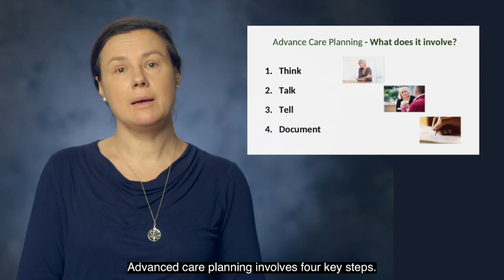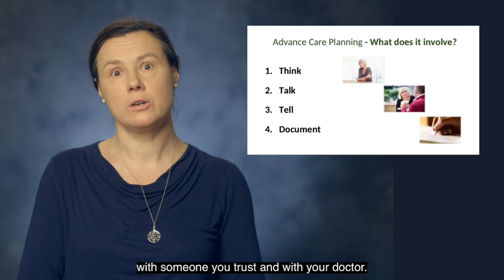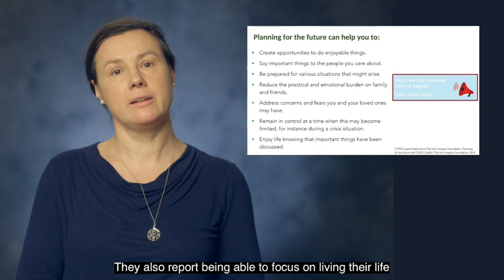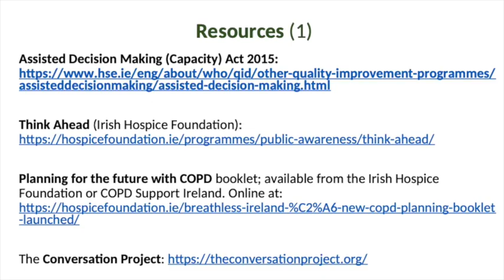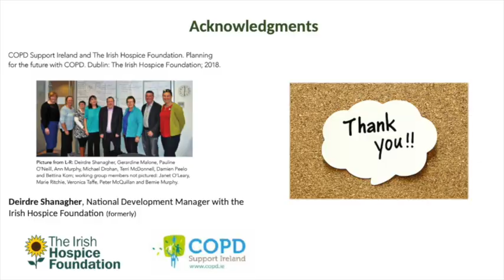Planning for your future health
Planning for the future with illness, being aware of the different choices available